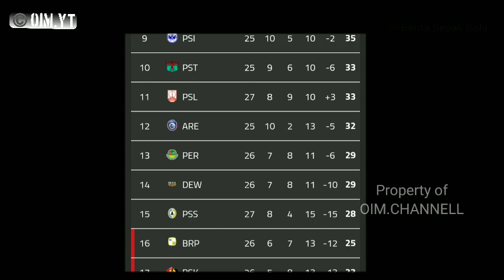BRI LIGA 1 || AREMA FC VS PERSIK KEDIRI SKOR 2-3 KEMENANGAN PERSIK KEDIRI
Arema fc harus mengakui kekalahannya saat berhadapan dengan Persik Kediri dalam lanjutan BRI Liga 1

Arema Fc kalah tipis dengan skor 2-3 yang membuat posisi Arema Fc tertahan di posisi 12 klasemen sementara

Sedangkan untuk Persik Kediri Hasil ini cukup baik walaupun juga tidak merubah posisi mereka dijurang degradasi

Support terus channell ini agar lebih berkembang dan bisa memberikan info menarik tentan persepakbolaan nasional

Terimakasih.